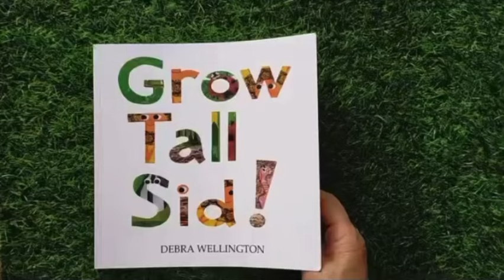SUNFLOWER ACOUSTIC | Sarah Louise ( Official Music Video)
A wonderful collection from beautiful people from all over the world to celebrate 3 years of Sunflower song.

Thank you to everyone who took part in creating this amazing video 🙏🏻✨🌻

The SUNFLOWER ACOUSTIC single will be available as part of a new EP being released  22/11/2024